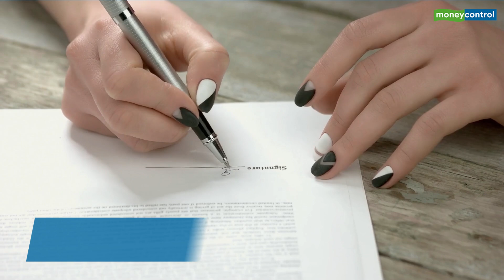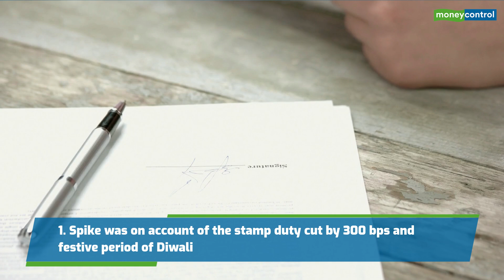Despite COVID-19, Home Sales In Mumbai Jump 67% YoY In November; Highest In 9 Years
Home sales volume in Mumbai stood at 9,301 units in November 2020 registering a whopping 67 percent year-on-year (YoY) rise over same month last year, boosted by stamp duty cut and festive period of Diwali, separate analyses by two property consultants Knight Frank India and Propstack have shown.